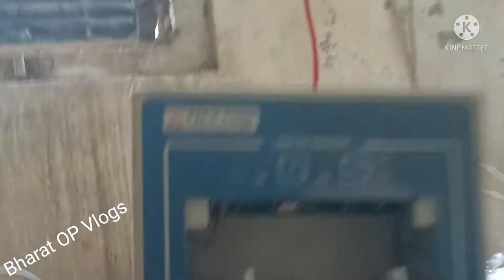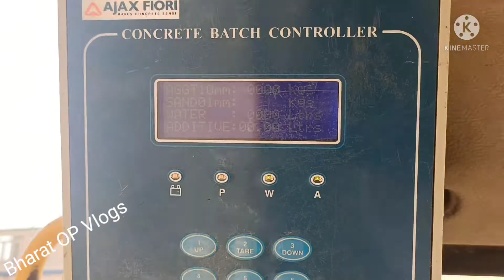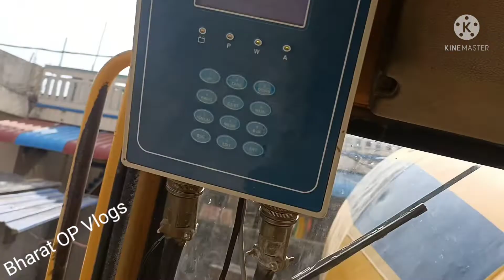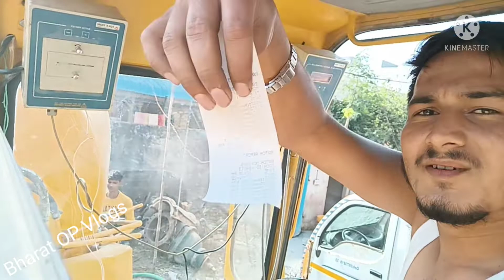अब🐅अपनी😄शेरनी😝महाराष्ट्र🤑जा रही🥺हैं लातूर🥱सोलर😂वर्क😄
video💜 achi lgi 💛ho to like💔 krne or

comment 💗kr ke btana❤️ kese lgi video

yese hi💑 video dekhne💟 ke liye bne rhe❤️hamare💝 sath

milte h 💙next vlog ❤️m

Good ki  morning 😣😣😣😣😣